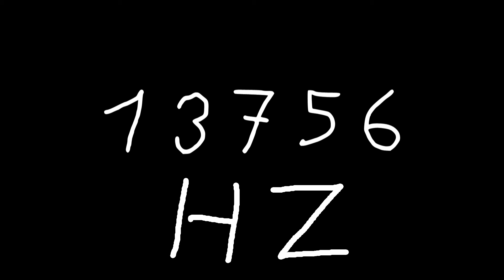13756 hz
Just sound.

chords
sounds
noise
tone
noises
tones
audio
wave
waves
sin
sine
sinus
sinoid
heart
heartbeat
resonancy